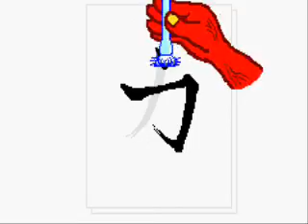Rhythm Tengoku TAS (Part 7)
After the credits there's an additional 2 more sets.

Rhythm Tengoku, a Rhythm game for the Gameboy Advance only released in Japan. This is a tool assisted run (TAS) getting perfect scores in each stage.